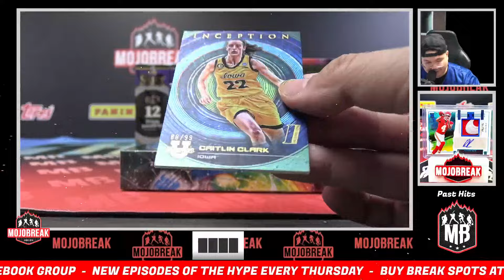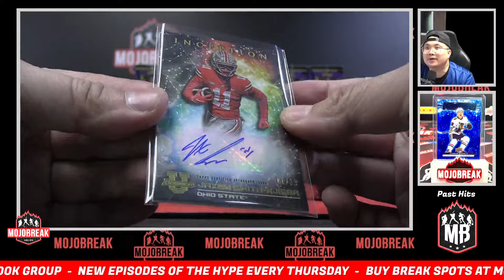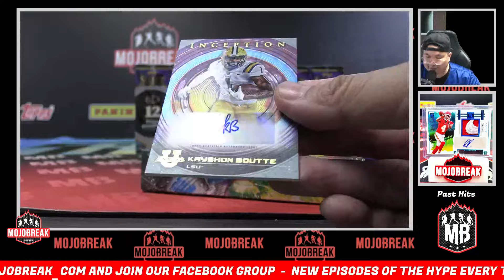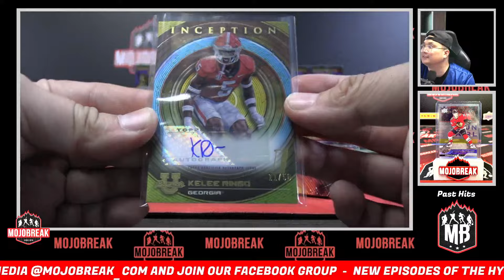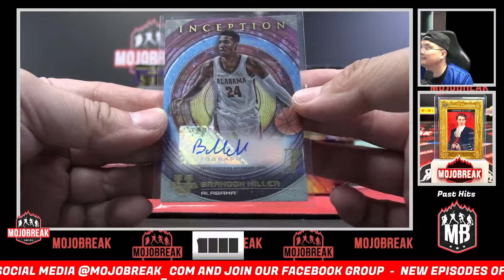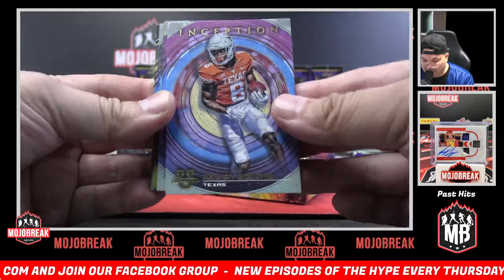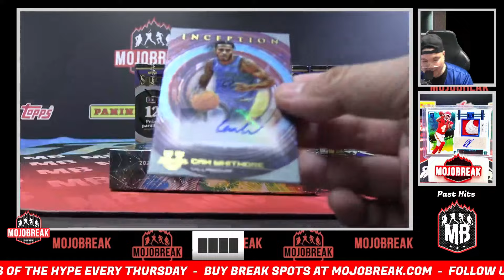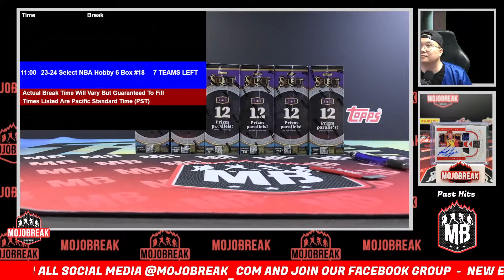Pick Your Players/Letters #28 - 2022-23 Bowman U Inception Multi Sport 8 Box Break - 07.20.24